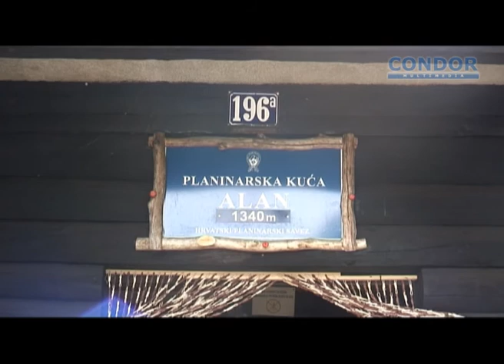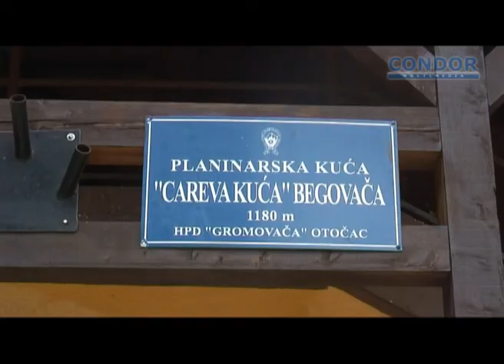Velebit 2006 Music Video - Part 2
BBK "ASI" Mountain-Bike expedition on North & Middle Velebit - 2006.